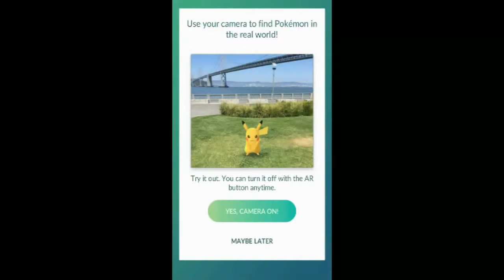Top 12 Online Multiplayer Games For Android 2016